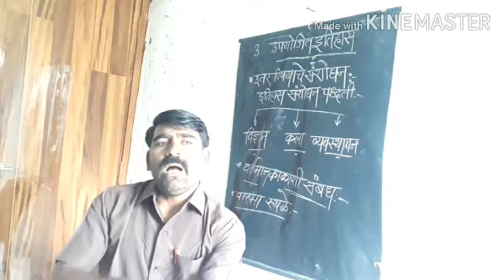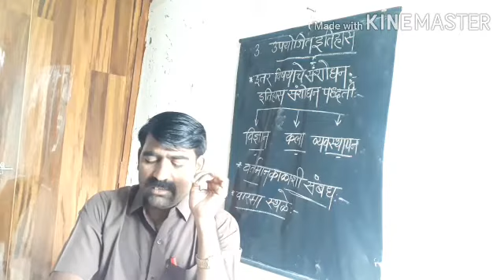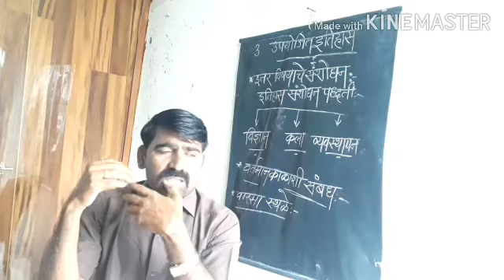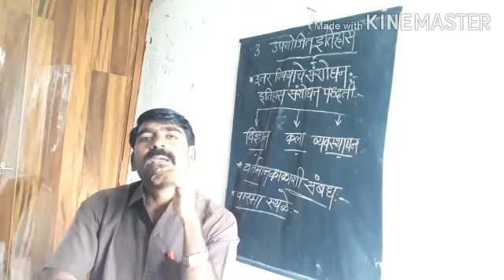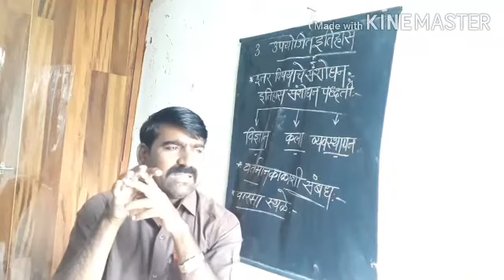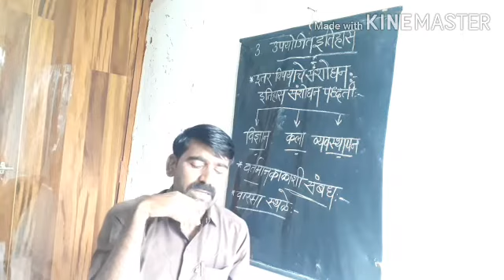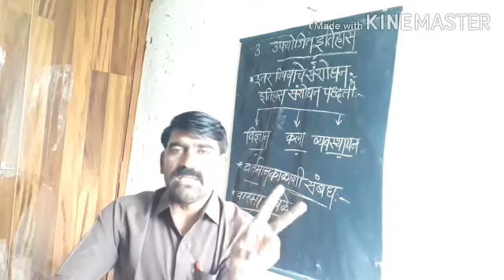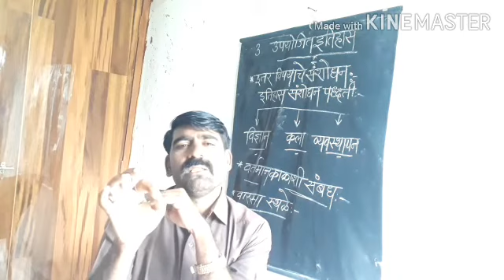Public History(upyojjt etihas)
Janasati